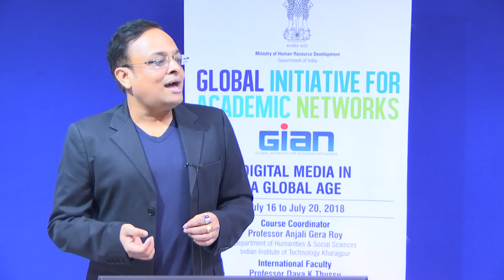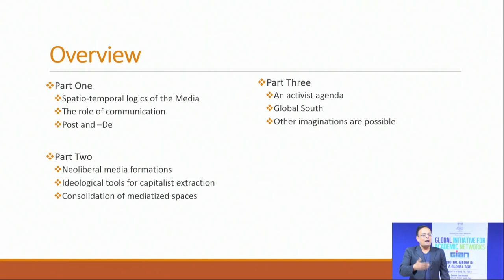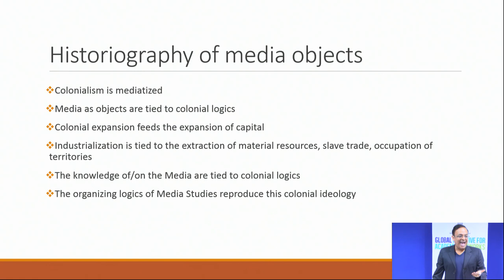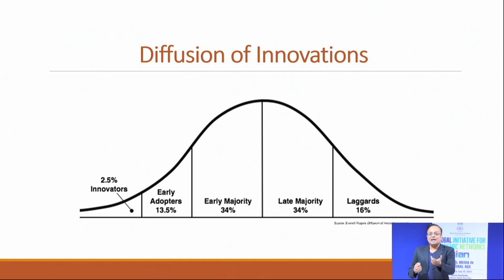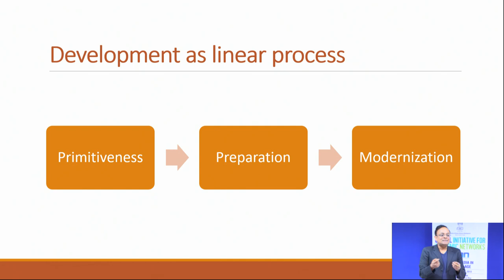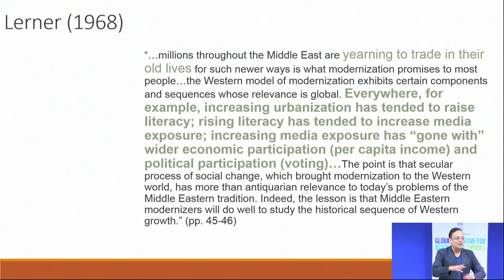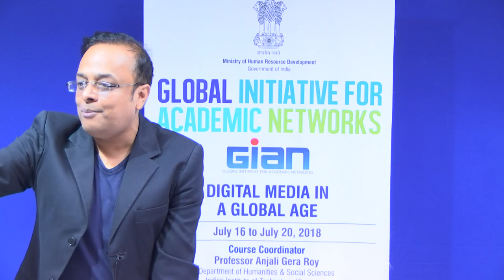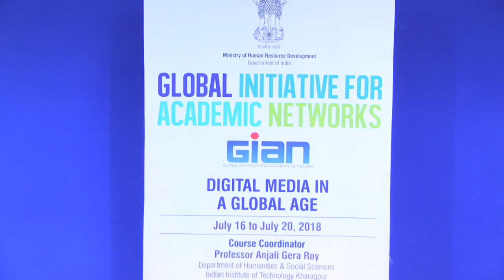Digital Media in a Global Age (Morning Session)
Host Faculty : Anjali Gera Roy

Foreign Faculty : Daya Kishan Thussu, United Kingdom

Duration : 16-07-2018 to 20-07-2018